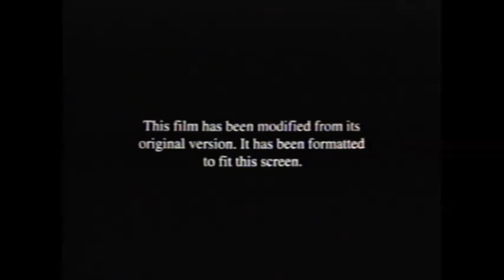Fanmade DVS Opening #46 Hulk